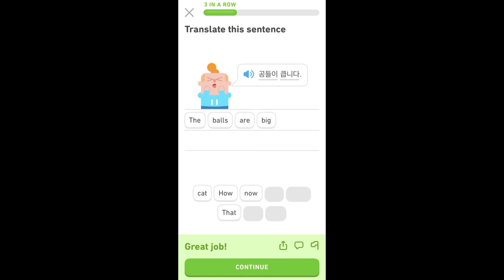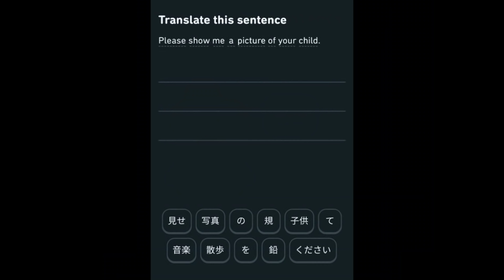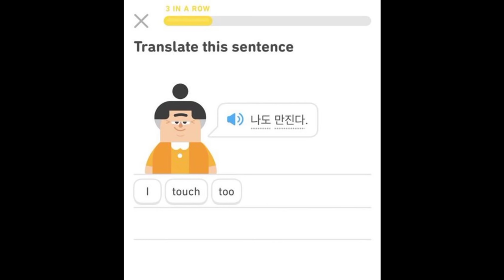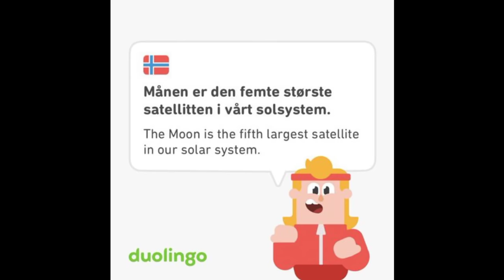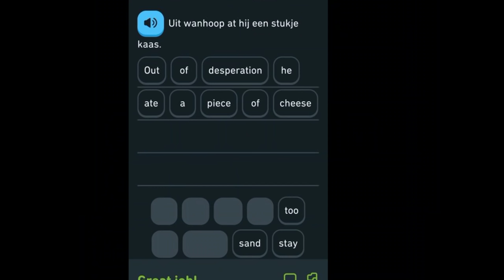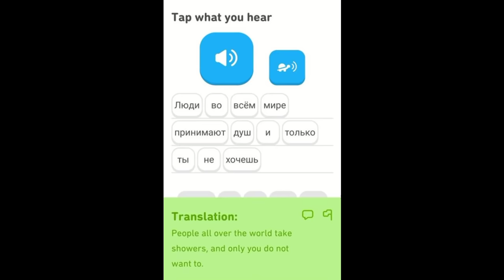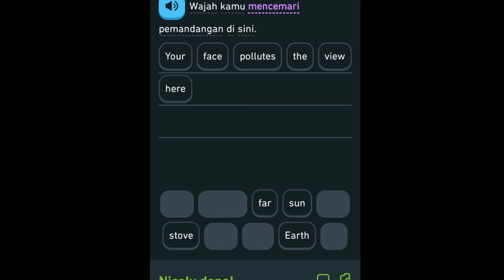reading strange sentences from duolingo...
Duolingo did a slight amount of tomfoolery...

source: r/shitduolingosays & r/strangeduolingo